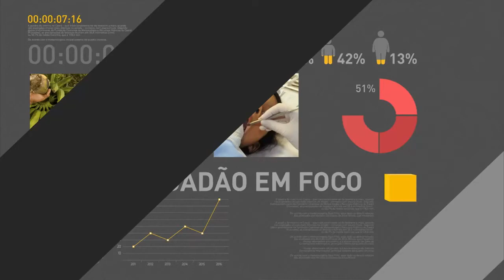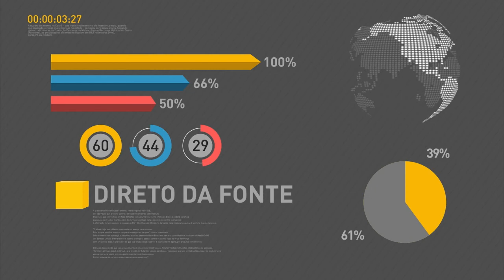Escolas tem etapas e prazos para implementar novo Ensino Médio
REPÓRTER NBR - 16.02.17: Mendonça Filho, ministro da Educação, fala após sanção da Lei do novo Ensino Médio. Ministro destacou importância da implementação das redes de ensino no país. Evento acontece em Brasília, na quinta-feira (16).